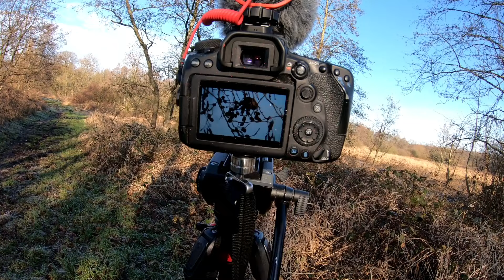🎥Den Waldvögeln auf der Spur🌲 🌳🐦 [EOS 90D + Tamron 150-600mm G2]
Das Filmen im Wald ist häufig garnicht so einfach. So brauchte ich drei Versuche um überhaupt ein paar Arten vor die Kamera zu bekommen.